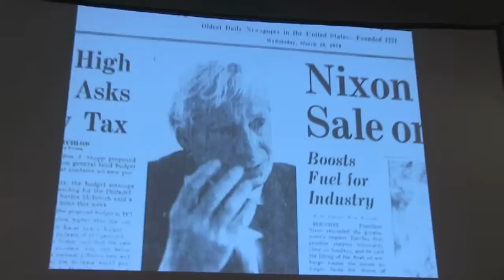Opening Talk: Nathaniel Kahn and Stanislaus von Moos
The exhibition 'Louis Kahn - The Power of Architecture' opens with a talk between the renowned art historian Stanislaus von Moos and Nathaniel Kahn, son of Louis Kahn. The discussion focus on Kahn's uncompromising pursuit of timeless architecture, his significance for architecture today as well as Kahn's complicated and multifaceted personal life. The talk is complemented by a clip from the film »My Architect«.